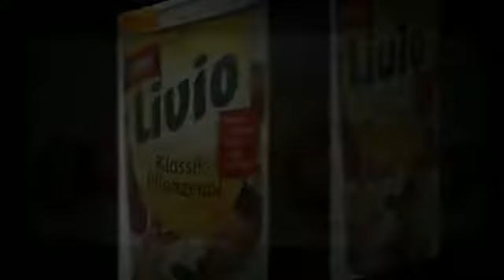Livio Klassik- Pflanzenöl